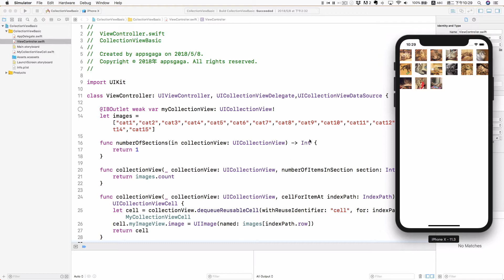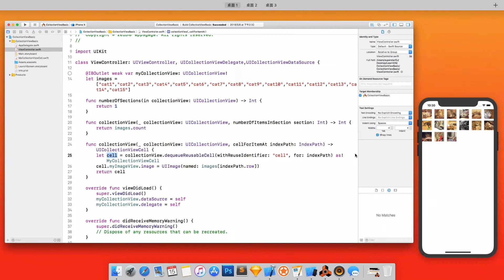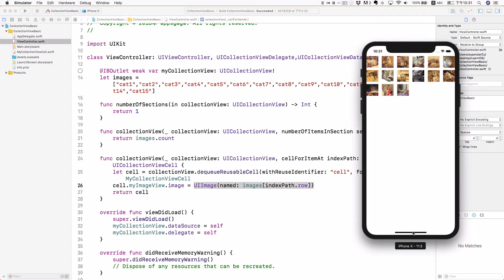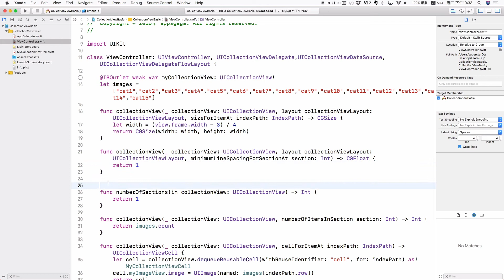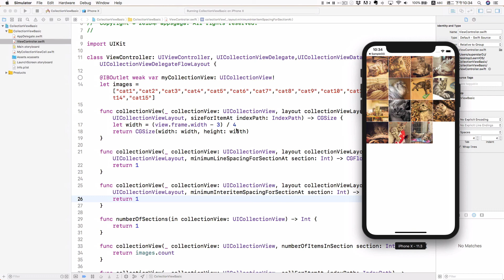[Swift4] Collection View2: 調整 cell 的大小 (2018)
這個短片是一系列介紹 Collection View 的第二個短片。其中介紹如果要調整 cell 的大小，以及每個 cell 中間的距離的話，要服從 UICollectionViewDelegateFlowLayout 協定。歡迎參考...